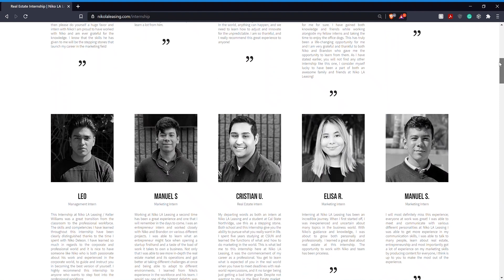Niko LA Leasing Website 2.0 Sneakpeek!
Ladies & Gentlemen, we are EXTREMELY happy to announce that our newly revamped website has officially launched! Thanks to our AMAZING web designer & brand manager, Bouvier, who has always taken us to the next level! Thanks to my amazing Executive Assistant, Brandon Lauro for this video production and to Manny Lehman for producing our business music theme! It rocks!

Future clients may review our business model, close transactions (soon to reach 700), and enjoy videos of our past networking events.

Past & future interns may review our program and testimonials.

Realtors/Renters may also schedule showing appointments at any of our (60)+ communities. CHECK IT OUT! Thanks :)

Text & Call us! 833.LA.LEASE